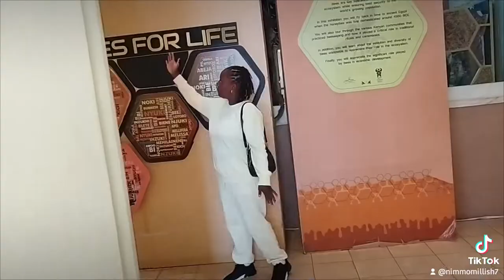Nairobi National Museum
Nairobi  Museum is super Beautiful. Visit there👈